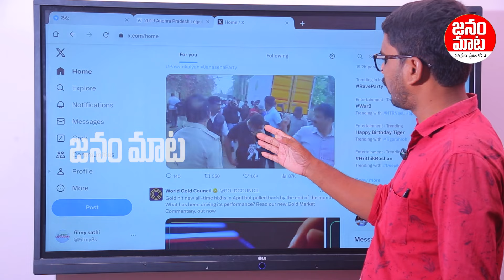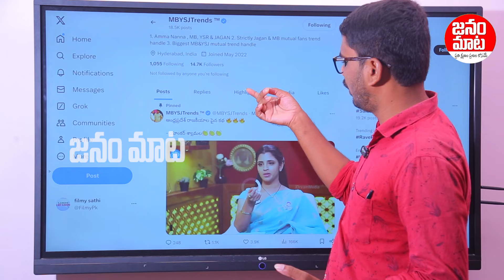బెంగుళూరు రేవ్ పార్టీ లో దొరికిపోయిన జానీ మాస్టర్.. విచారణలో బయటపడ్డ సంచలన నిజాలు | Janam Mata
Watch: బెంగుళూరు రేవ్ పార్టీ లో దొరికిపోయిన జానీ మాస్టర్.. విచారణలో బయటపడ్డ సంచలన నిజాలు | Janam Mata